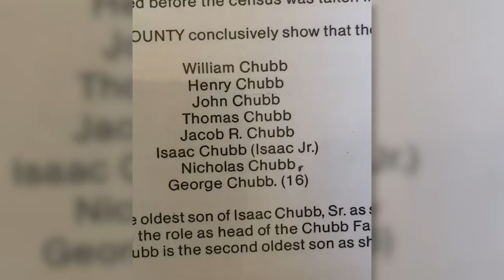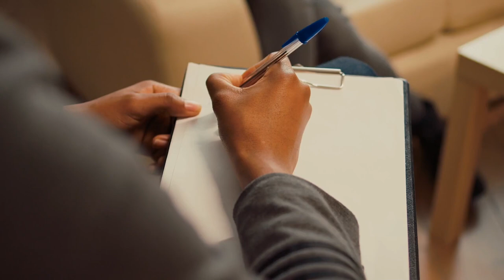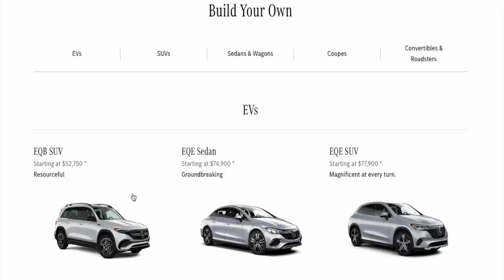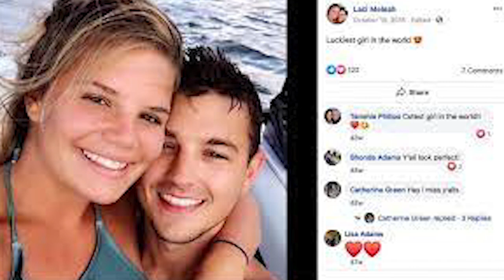Nick Chubb HERO Lifestyle is whatever Cleveland needs..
Nick Chubb is the star running back for the Cleveland Browns. He is one of the best in the NFL and his lifestyle and net worth have been rising. However, Nick Chubb keeps it pretty low key off the field. Did you know his family created a historic town in Georgia? Do you know his family are all football players? Nick also drives a Mercedes but what model? Is he dating anyone? Do you know about his career and that he has averaged 1200 rushing yards and 10 touchdowns each season? He got a nice contract with all that production.

Inspired by
 You Have to Try THIS Before it's BANNED From Madden Forever!

Inspired by
 Nick Chubb 'Old School' Lifestyle Is Just Out Of...

Inspired by
 #26 Nick Chubb (RB, Browns) | Top 100 Players in 2021

Inspired by
Tyreek Hill FAST and FURIOUS Lifestyle is Nothing but Trouble...

Inspired by
Justin Jefferson TRENDSETTER Lifestyle is taking the world...

Inspired by
Travis Kelce Chiefs LIFESTYLE is on another level...